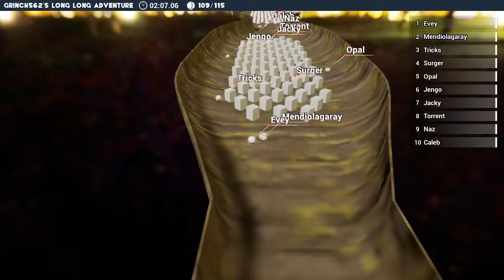Tevest Marbles Race CCXXXIX: Long Long Adventure